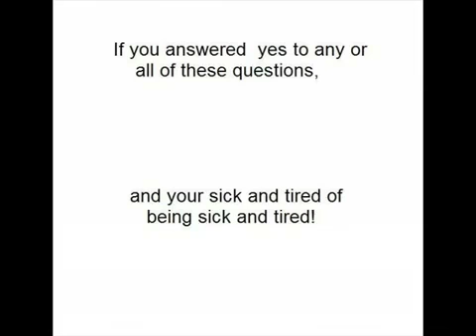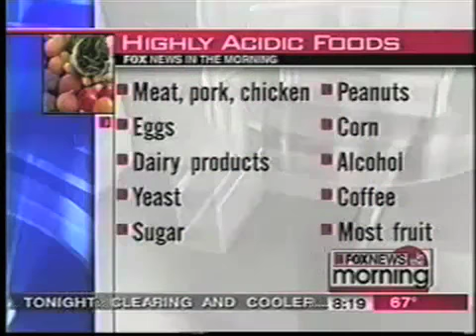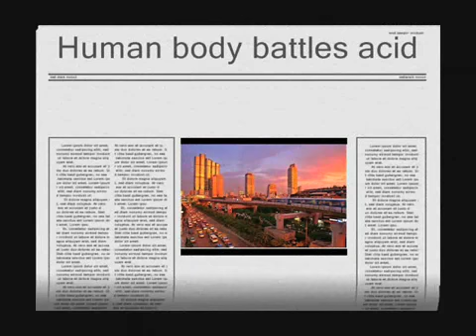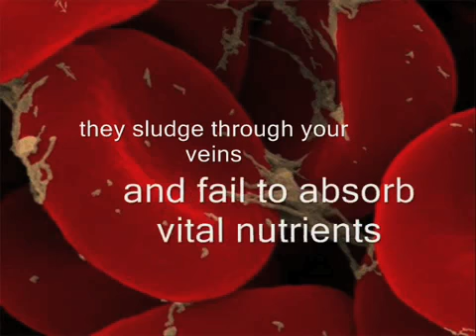Pureform PH Balancing Nutrition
Pureform Labs founder Ron McCormick talks Ph Balance and saving lives by being Alkaline. Mr McCormick also Talks about how to Keep your body in an Alkaline state. In this video, other nutritionists and Dr.s back up the Ceo of Pureform and teach us all how to help prevent cancer, croans, luopos, and diabetes just by our diet.